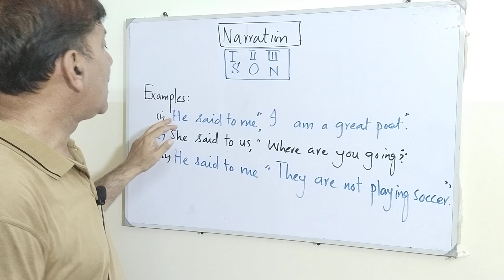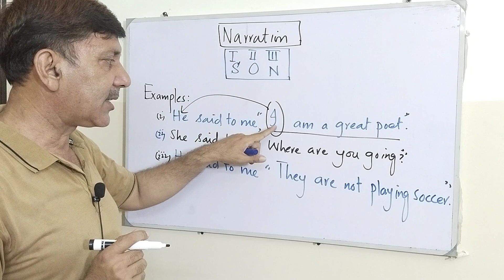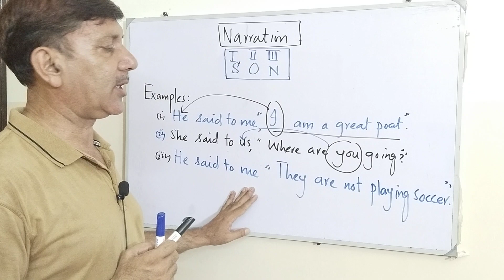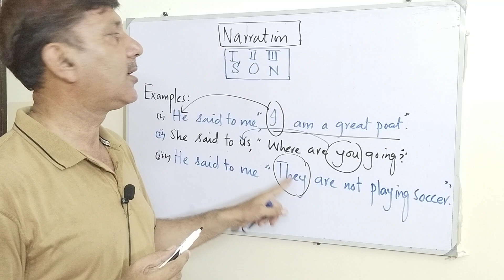Narration part- 1`Changes Of Pronoun In Narration ~ Pronoun Changes in Narration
Changes Of Pronoun In Narration ~ Pronoun Changes in Narration

narration,
direct and indirect narration,
changes in narration,
types of pronouns in narration,
narration process,
method of narration,
procedure of narration,
narration building,
narration changing,
role of narration in grammar,
function of narration in english,
role of narration in writing,
parts of sentences in narration,
importance of pronoun change in narration,
grammar,
role of direct and indirect,
direct and indirect,
pronoun change in narration importance,